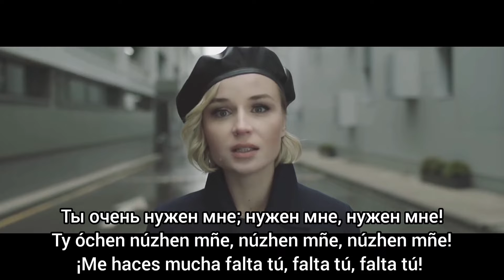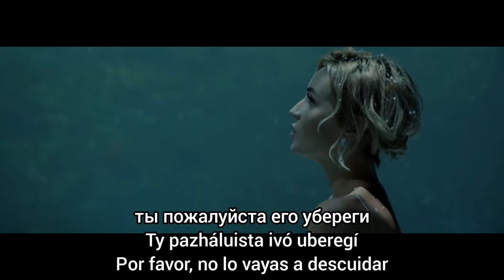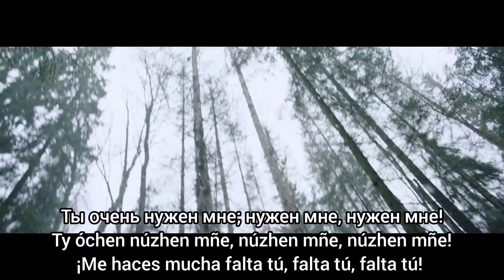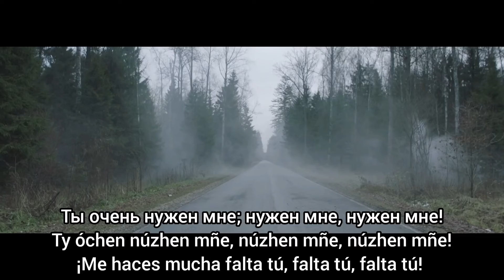Polina Gagarina - Обезоружена. Subtítulos y pronunciación en español.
Canción de la cantante rusa Polina Gagarina traducida y subtitulada al español, además de colocar la pronunciación . La traducción y los subtítulos fueron hechos por mi pero yo no tengo los derechos de la canción.

Полина Гагарина - Обезоружена
Polina Gagarina - Obezoruzhena
Polina Gagarina - Destrozada